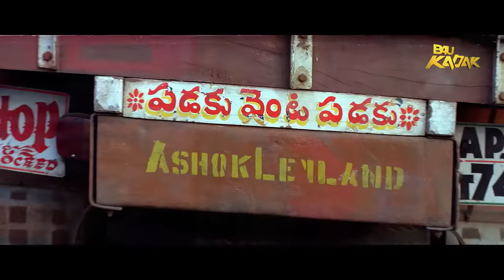Mamta Ki Pukar (Maa Aayana Bangaram) Full Movie Hindi Dubbed | Dr. Rajsekhar, Soundarya, Kasthuri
Movie Name: Maa Aayana Bangaram
Starcast: Rajsekhar, Soundarya, Kasthuri, Nirmalamma Among Others.
Director: A Mohan Ghandi
Producer: Pokuri Baburao